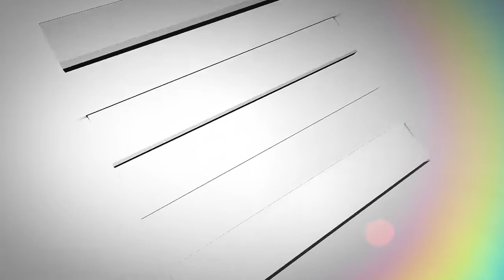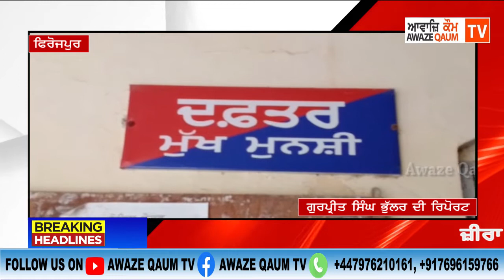ਜ਼ੀਰਾ ਵਿੱਚ ਹੋਈ ਪਿਸਤੌਲ ਦੀ ਨੋਕ ਉੱਤੇ ਘਰ ਵਿਚ ਜਾ ਕੇ ਲੁੱਟ ਦੀ ਘਟਨਾ